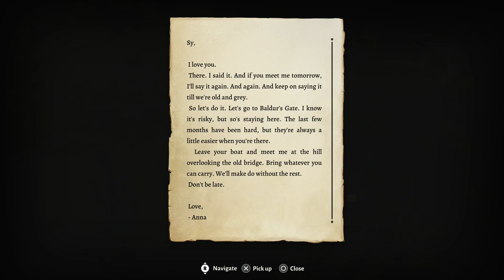BALDUR'S GATE 3 | PS5 WALKTHROUGH | PART 2 | MAKING LANDFALL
Find a Cure
Explore The Ruins
The Pale Elf - Companion Quest
The Wizard Of Waterdeep - Companion Quest